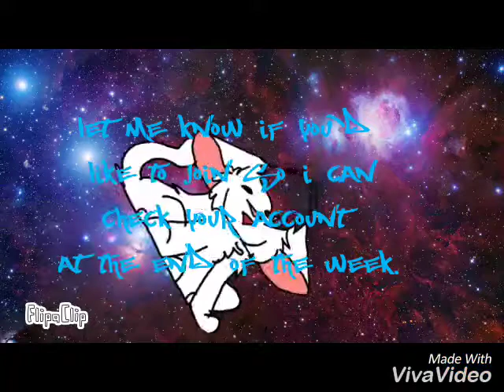Art challenge!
Feel free to join! Make sure to put the link to your video in the comments or send it to me on hangouts. Due date for now is this Friday.